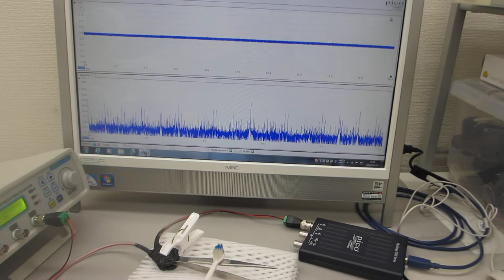超音波の音圧測定・解析・評価技術を応用を利用した、表面検査技術（基礎実験）